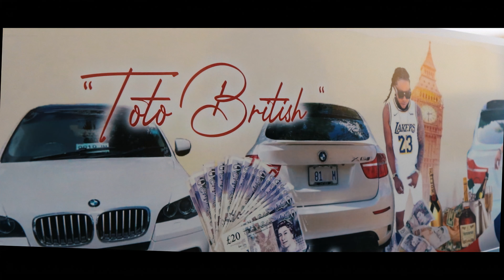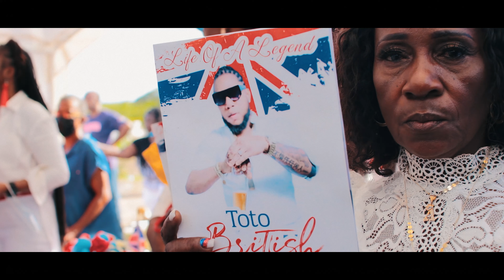TOTO BRITISH FUNERAL HIGHLIGHTS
Funeral Service for the Late Ian Ellington aka Toto British